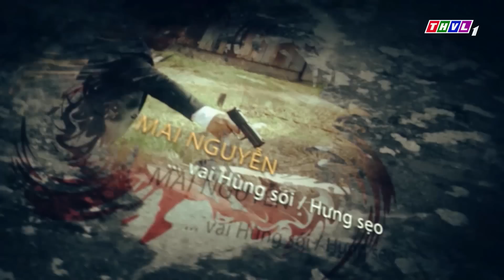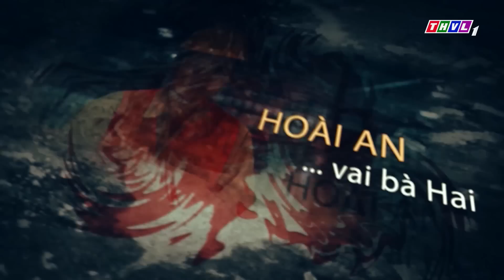THVL | Cuộc chiến nhân tâm - Tập 38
Với sự tham gia diễn xuất của các diễn viên Trung Dũng, Lương Thế Thành, Thúy Diễm, Hoàng Anh, Trương Nam Thành… Bộ phim Cuộc chiến nhân tâm là câu chuyện về lối sống thực dụng, suy đồi của một bộ phận giới trẻ và cuộc chiến chống tội phạm ma túy của các trinh sát. Phim được phát sóng lúc 19h15 từ thứ Hai đến thứ Năm trên THVL1.